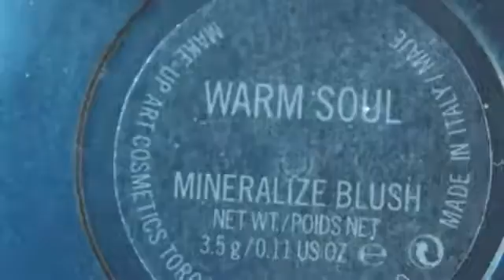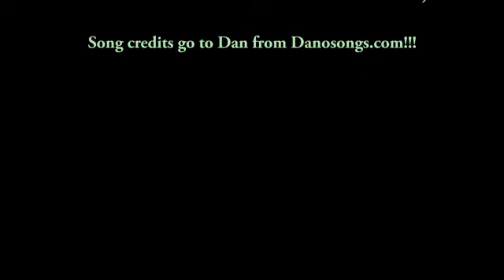Easy gold and blue smokey eye tutorial #2017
I Hope You Guys Enjoy! Get Ready With Me :Blue And Gold Smokey Eyes